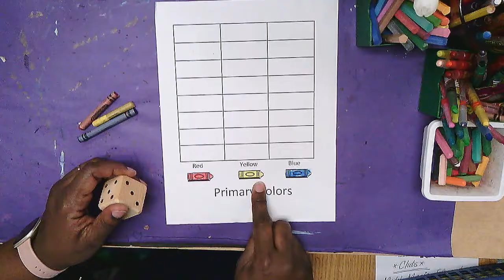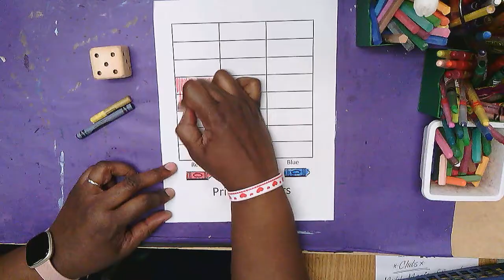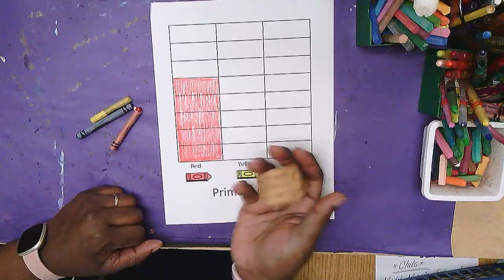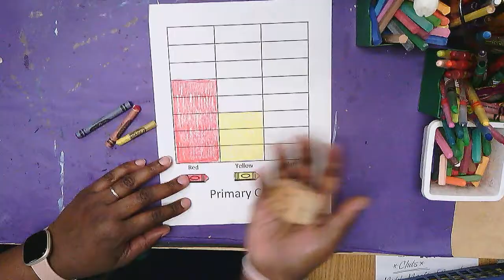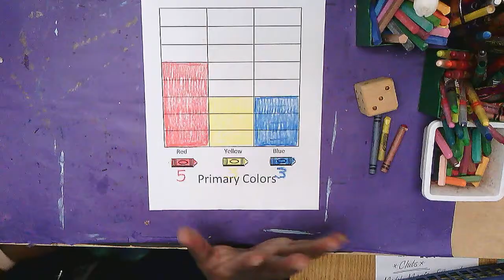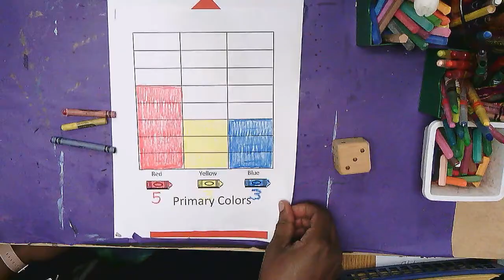Graphing and making Art with Primary Colors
easy
math+art